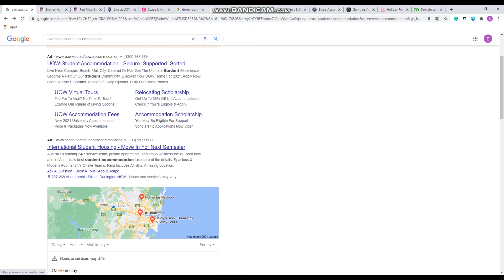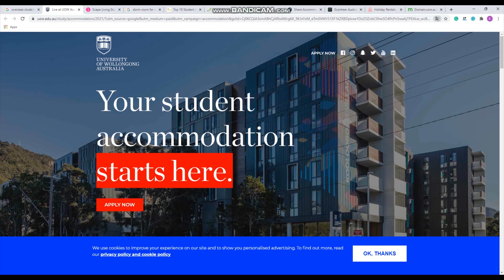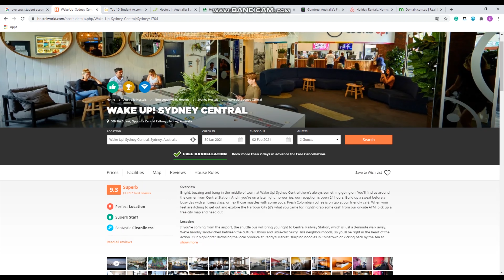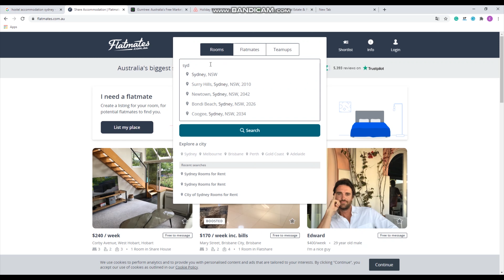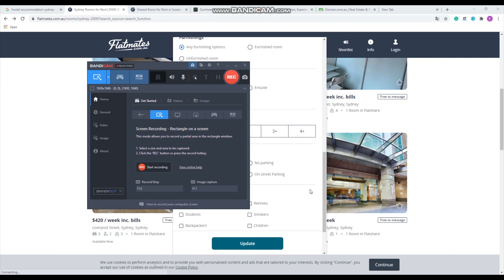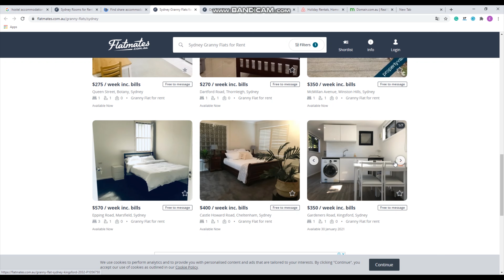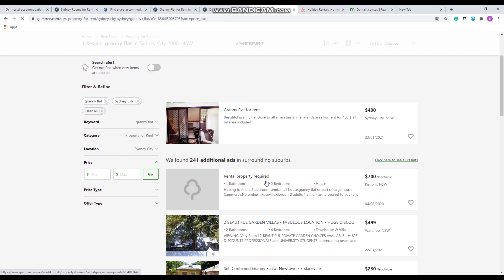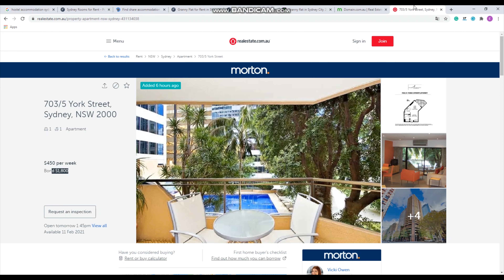Avustralya'da Ev kiralamak için bu videoyu izleyin...Avustralyada Yaşam,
Herkese Selamlar,

Sizlere Avustralyada konaklama bulmanız için yapmanız gerekenleri ve bazı tavsiyelerde bulunduğum videoyu paylaşmak istedim. Videonun sonlarına doğru hangi websitelerinden başvuru yapabileceğinizi gösterdim.

Sevgiler.